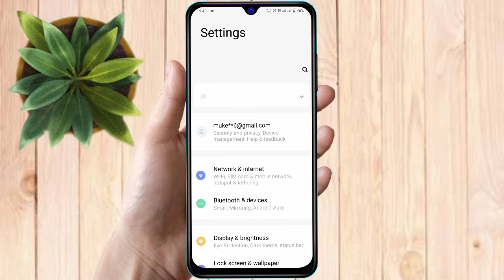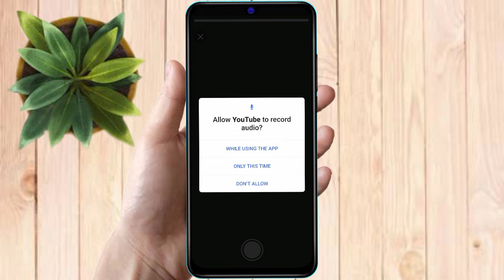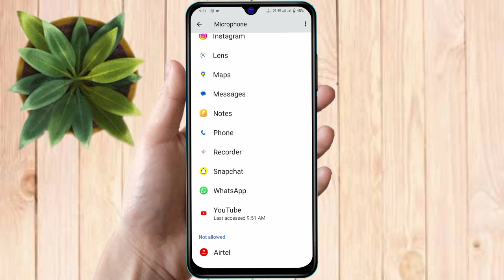how to remove green dot in realme, realme me green dot kya hai